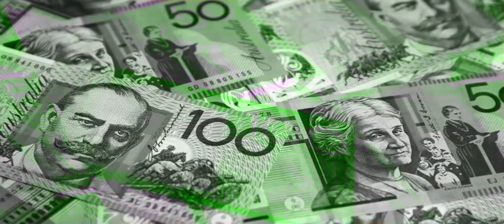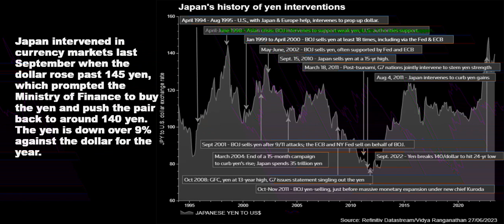Aug 11 2023 - BREAKING NEWS FOR FOREX CRYPTOCURRENCY AND COMMODITIES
Forex & Crypto Summary:
"Crypto stocks have shown unusual strength in recent months, most notably the top mining stocks, which have consistently outperformed BTC. The Cointelegraph Research Investor Insights Report has been tracking the performance of these stocks since their rally started earlier this year.

Gold prices on Friday were on track for their worst week in seven, hurt by an overall stronger dollar and elevated bond yields as investors digested the latest U.S. inflation numbers and awaited for more economic data later in the day.

The dollar headed for a fourth weekly gain on Friday even after data showed U.S. inflation did not pick up as strongly as expected in July, reinforcing the existing view among investors that the Federal Reserve is unlikely to raise rates much more.

"The Australian Dollar is attempting to snap a three-day losing streak against the Greenback. Reserve Bank of Australia (RBA) Governor Lowe provided the Aussie Dollar with some ammunition following comments which lent on the hawkish side as he maintained the RBA is committed to the inflation fight, not ruling out further rate hikes.

"Japan intervened in currency markets last September when the dollar rose past 145 yen, which prompted the Ministry of Finance to buy the yen and push the pair back to around 140 yen. The yen is down over 9% against the dollar for the year.

European stock markets retreated Friday, with better-than-expected U.K. growth data unable to overcome the unease generated by the rise in U.S. inflation.